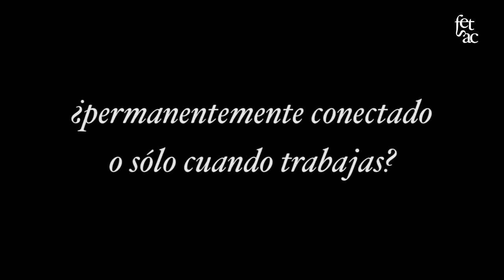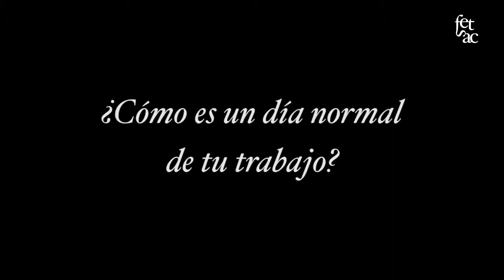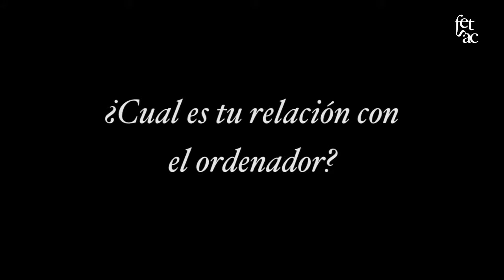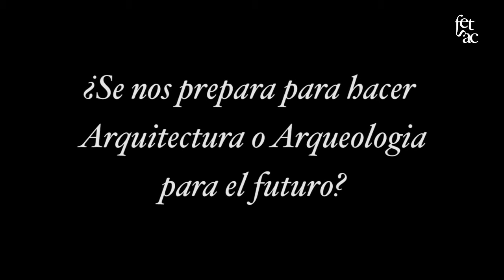Mesa redonda_ STEPIENYBARNO _ FETSAC12_III.mp4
Durante los días 23-26 del presente mes de abril tuvo lugar un interesante evento cultural, organizado brillantemente por varios alumnos de la Escuela Técnica Superior de Arquitectura de A Coruña: La Fetsac.
El programa contaba con la participación con gente de la talla de Santiago de Molina, El cosmonauta, Carlos Quintás, Manuel Borobio, Ergosfera, Pedro Hernández / @laperiferia, Luis Urculo y Luz Paz y, a su vez,  estaba constituido por una serie de ponencias magistrales, talleres, mesas redondas e incluso una actuación estelar del profesor Juan Creus dando a luz al himno de la propia escuela.
Vaya, que las jornadas no tuvieron desperdicio y desde Stepienybarno tuvimos la suerte de participar "on line", a través de una video entrevista, en una de las mesas de debate, junto a Edgar González, DPR_Barcelona (Ethel Baraona y Cesar Reyes), Esther Pizarro y el incombustible colectivo Arkitiriteros.